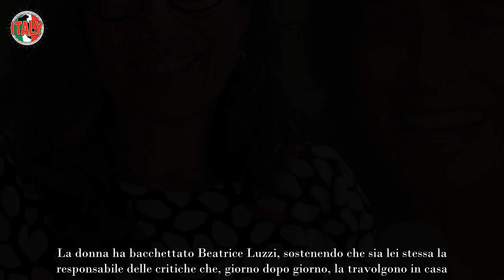Cesara Buonamici KO, la rottura é definitiva “Ha salvato due mostri”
È andata in onda un’altra puntata del Grande Fratello e, anche questa volta, le sorprese e le emozioni non sono mancate. Eliminato della serata, il calzolaio di Novi Ligure Lorenzo Remotti, che è andato a casa dopo un televoto flash che c’è stato durante la serata.

Nonostante le dinamiche della casa, la preferita del pubblico rimane Beatrice Luzzi, con il 47% delle preferenze. Ed è stata proprio lei che ha dato il via alla catena per il televoto flash, che a visto a rischio eliminazione Lorenzo, Arnold, Valentina e Vittorio. Ad averla la peggio, è stato Lorenzo, dunque.

Ma, durante la serata non si è parlato solo delle Luzzi. Molti, infatti, sono stati i temi toccati e affrontati, come il triangolo amoroso Varrese– Baci– Menozzi. Giuseppe Garibaldi ha, finalmente, incontrato sua mamma, che gli ha portato un pacco di delizie calabresi. Il loro incontro è stato emozionante e ha fatto commuovere tutti, persino Alfonso Signorini. Tra lacrime e risate, però, i fan più attenti del programma non hanno potuto fare a meno di notare degli atteggiamenti di Cesara Buonamici. L’opinionista e giornalista si sarebbe messa in grossi guai.